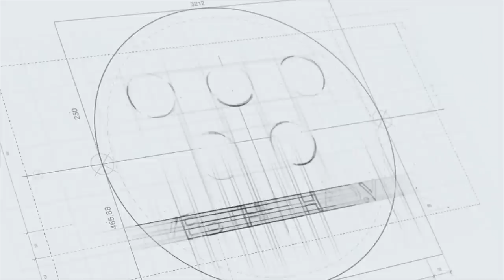Kết quả bốc thăm bóng chuyền SEA Games 32: Tuyển nam đụng độ Thái Lan, tuyển nữ dễ thở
Tuyển nam Việt Nam sẽ sớm đụng độ Thái Lan ở trận quyết chiến cho ngôi đầu bảng tránh đối thủ Indonesia ở bán kết.

Trong khi đó nhiệm vụ giành ngôi nhất bảng là bắt buộc và hoàn toàn nằm trong tầm tay của thầy trò HLV Nguyễn Tuấn Kiệt khi tuyển nữ rơi vào một bảng đấu dễ thở.